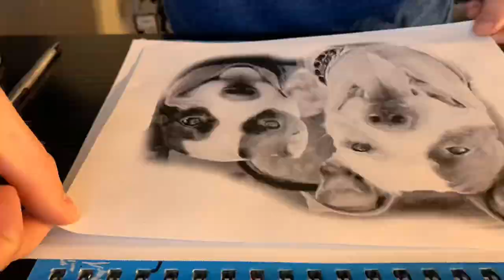Pet Portrait Time Lapse Drawing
Pet Portrait Time Lapse Drawing by Merkermark.